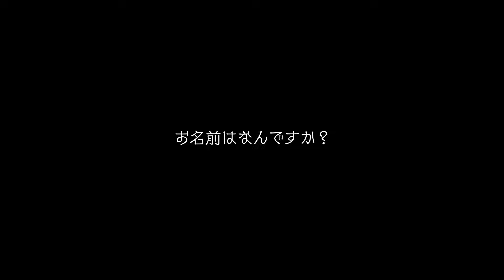『未来は少女たちの手の中』 / 荒野姫楓（SKE48 28thシングル カップリング収録「ティーンズユニット」メンバー投票企画）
2020年10月に12周年を迎えたSKE48が、早くも次作28枚目のシングルに向けて始動します！

SKE48は、「応援してくださるファンの皆さまとともに、新たなSKE48を作り上げたい！」という想いから、28thシングルのカップリングに収録する楽曲の新たな「ティーンズユニット」のメンバーを、ファンの皆さまからの投票によって選出いたします。
この「ティーンズユニット」は、10代のメンバー候補22名の中から、6名を選出し、Wセンターとすることを予定しています。
ファンの皆さまと一緒に創るSKE48の新しい未来。初めての試みとなりますが、ぜひ、皆さまからの投票、お待ちしております！

こちらの動画では、各候補者の意気込み〜自己PRをお送りいたします。

【SKE48 28thシングル カップリング収録「ティーンズユニット」メンバー投票企画『未来は少女たちの手の中』特設サイト】

【投票対象メンバー】
◎Team S
荒野姫楓、石黒友月、上村亜柚香、坂本真凛、杉山愛佳、中坂美祐、平野百菜

◎Team KⅡ
岡本彩夏、川嶋美晴、水野愛理

◎Team E
相川暖花、浅井裕華、倉島杏実、末永桜花、鈴木恋奈、深井ねがい

◎研究生
石塚美月、伊藤実希、鬼頭未来、澤田奏音、杉山歩南、林美澪

※2021年12月31日時点で、10代のメンバーを対象としています。
※カミングフレーバー所属メンバーは対象外となります
※対象メンバーは急遽変更となる場合が御座います。あらかじめご了承ください。

【投票期間】
2021年2月2日（火）12：00（正午）～2月25日（木）23：59
※投票についての詳細は特設サイトにてご確認下さい。
※速報発表は2021年2月7日（日）予定です。

【投票権】
以下のCDおよび各サービスに投票権がございます。

■CD：SKE48 27thシングル「恋落ちフラグ」（セブンネット盤）
2021年2月3日に発売となりますSKE48 27thシングル「恋落ちフラグ」セブンネット盤（Type-A、B、C）を、ご購入頂きますと、シリアルナンバー付き投票券が封入されています。シリアルナンバー1つにつき2名、投票することができます。

■SKE48 Mobile月額会員（フィーチャーフォン）

■SKE48 Mail月額会員（フィーチャーフォン）

■SKE48 LIVE!! ON DEMAND（DMM.com）月額見放題会員

【注意事項】※必ずお読みください。
・最終発表はランクインメンバーの上位10名のみの発表となります。
・期間外での投票は受付できません。
・投票権1つにつき、1票（1回2名）の投票が可能です。
・同じメンバーを2名選択することはできません。
・各グループMailサービス（アプリ版）につきましては、ご利用の端末の電話番号を入力頂き、指定の番号に発信頂くことでご本人認証を行うため、日本国内でご契約された音声通話対応SIMをご利用のお客様を対象とさせていただきます。なお、ご加入のコースにかかわらず、１会員様につき１票付与となります。
・投票のための通信料はお客様のご負担となります
・状況により企画の実施等が行えなくなる可能性がございます。予めご了承ください。
・活動に参加できないメンバーが出た場合、次点のメンバーが参加となります。